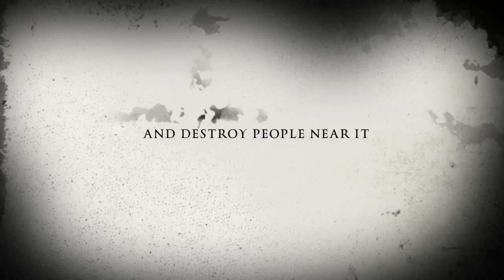HOW TO MAKE A BETTER AIR CONDITIONER REMOTE Trailer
This is a trailer of the next how to video of the remote just wait. FOR THE NEXT VIDEO